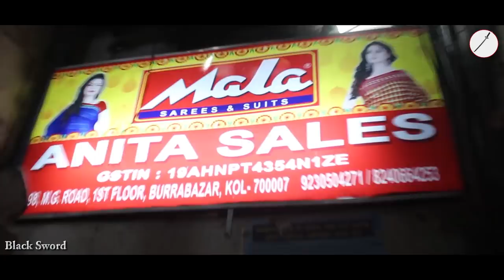Biggest Ladies Winter Wear Manufacturer and Wholesaler in Kolkata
★★★Anita Sales ★★★

★★Address : 198, M.G Road, Barabazar, 1st Floor, Near M.G Road and Paggyapatti Crossing, Kolkata - 700 007, West Bengal, India

★★ Open at : Monday to Saturday - 10:30 AM to 08:00 PM

                                ★★Blogger★★